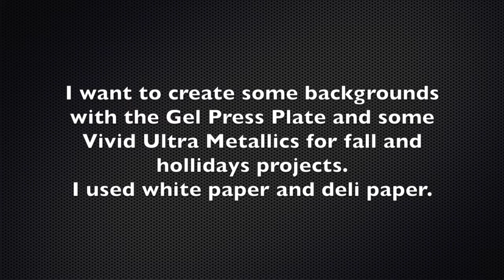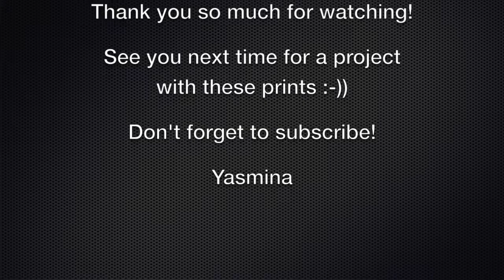(87) GELPRESS AND VIVID I DT COLOURARTE